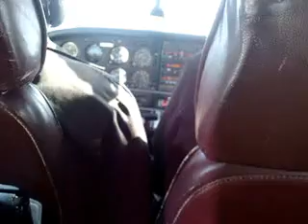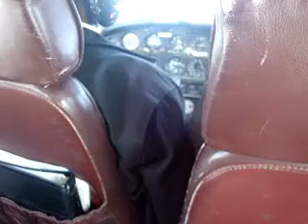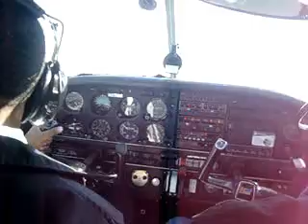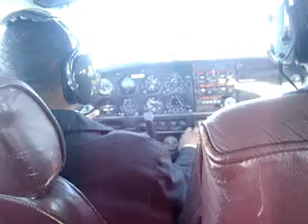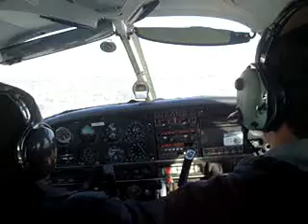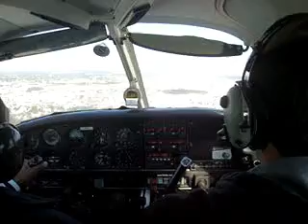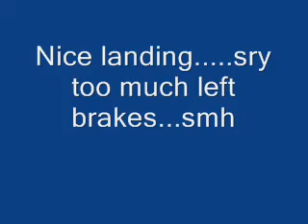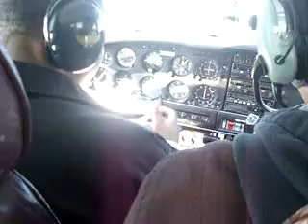me flying from kfrg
Finally after 4 months back in the sky doin what i do best watch my sweat  landing..